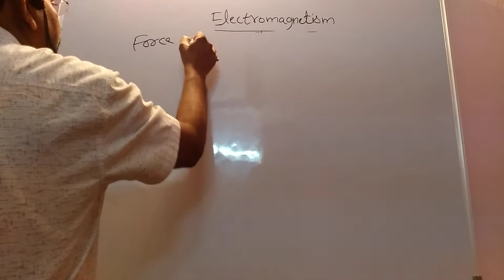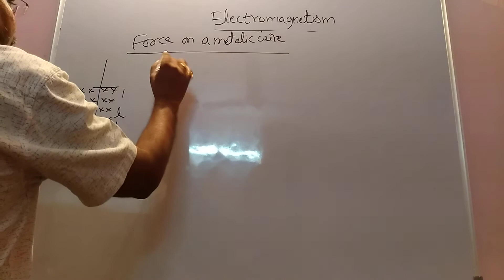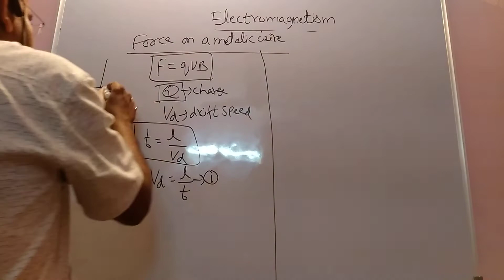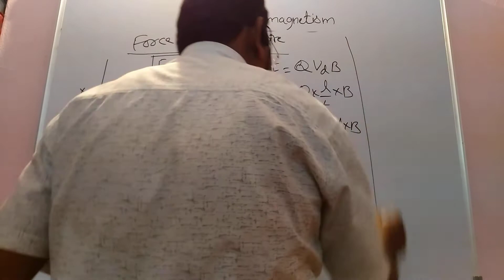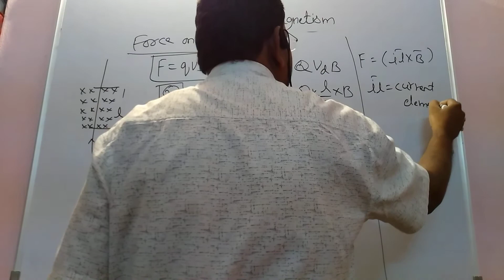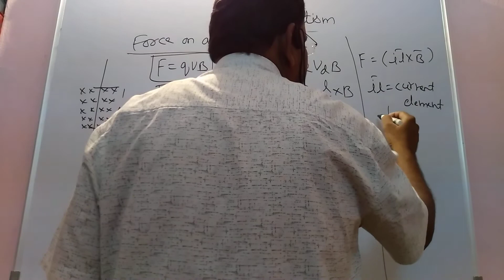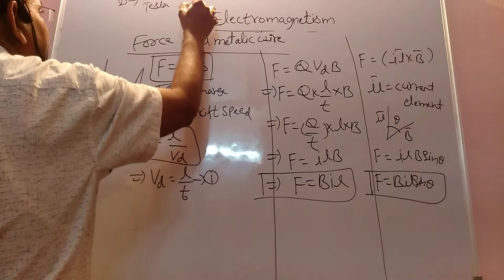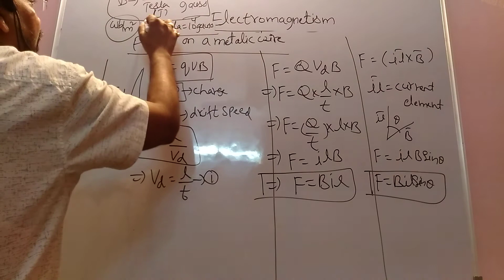10 TH CLASS PHYSICS: ELECTROMAGNETISM,PART 8